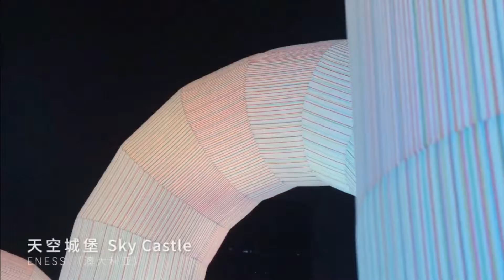Shenzhen International Light and Shadow Art Festival RE CONNECT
The first Shenzhen International Light and Shadow Art Festival RE-CONNECT was opened in Shenzhen Futian Exhibition Area, China, inviting well-known art groups from China, Russia, Spain, Australia and other countries and regions to exchange cutting-edge cultural and artistic content in Shenzhen. In an effort to echo the architectural texture of the central axis of Shenzhen, several groups of works are more interactive, allowing the audience to have the immersive experience of "deep into the scene", and enhancing the atmosphere of festival celebration.